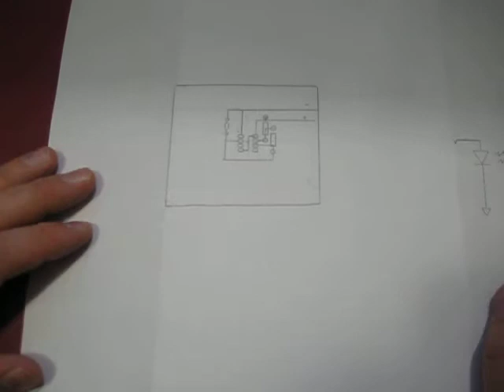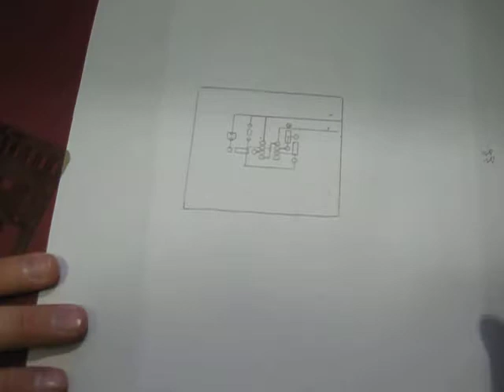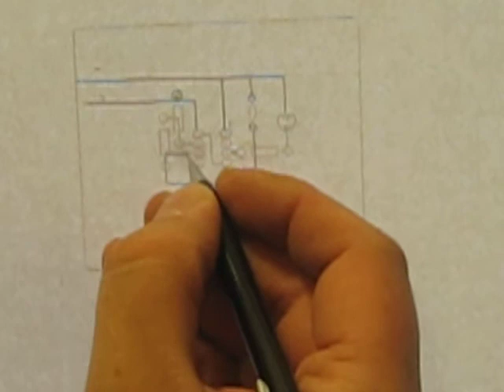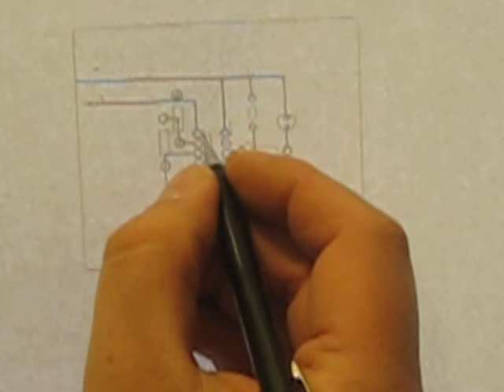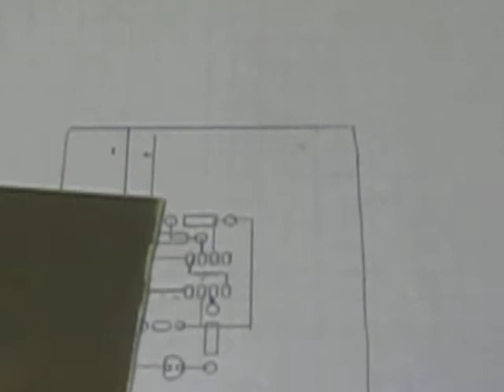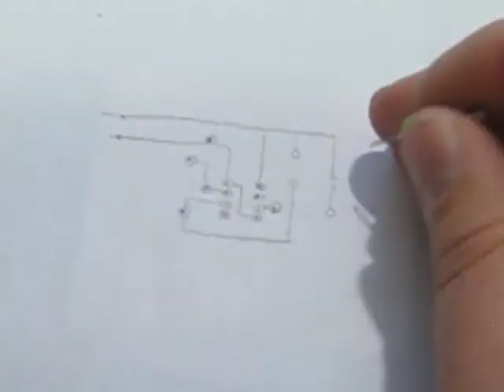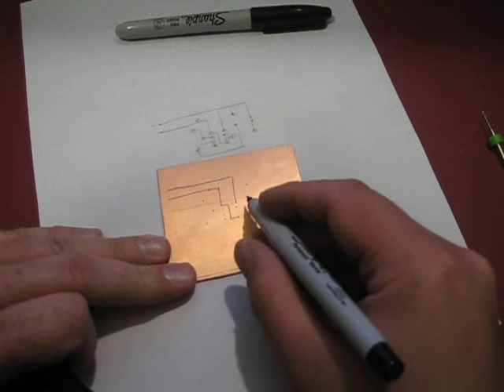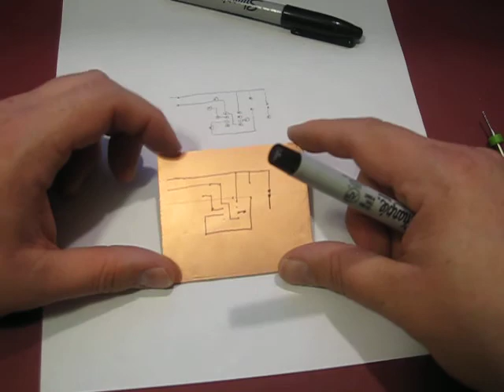PCB Design Old School Part 2